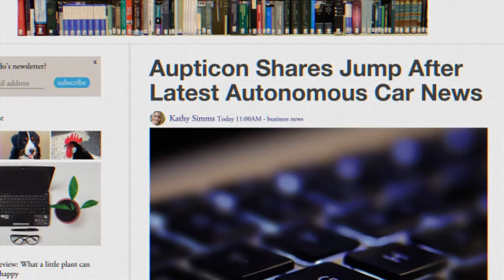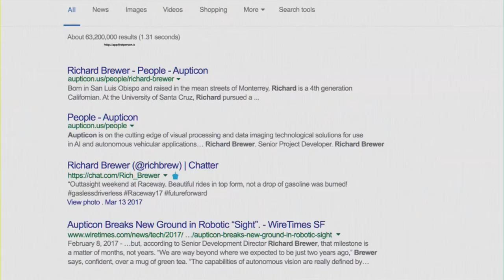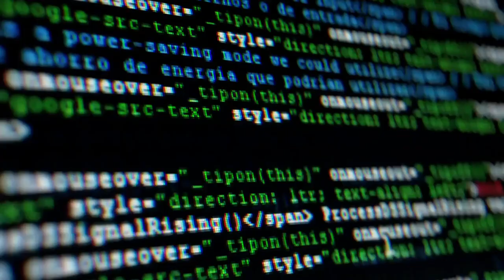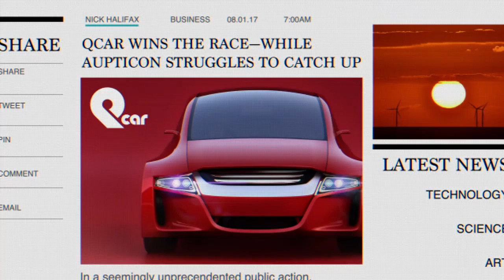Anatomy of an IoT Attack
By 2020 there will be over 30 Billion devices connected to the internet. See how your business could be affected by an IoT attack!